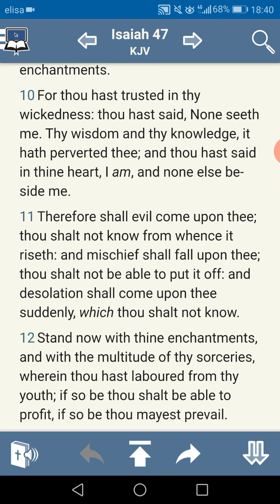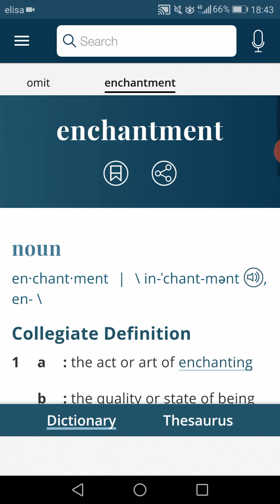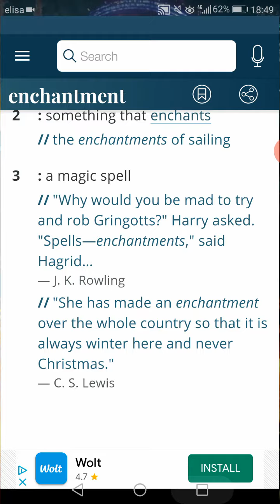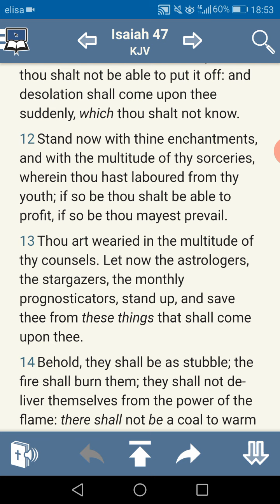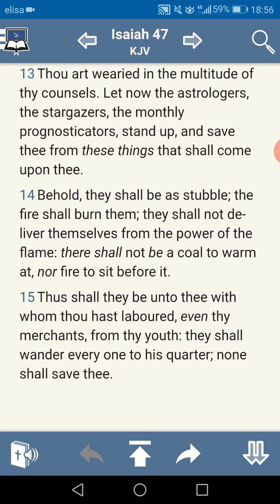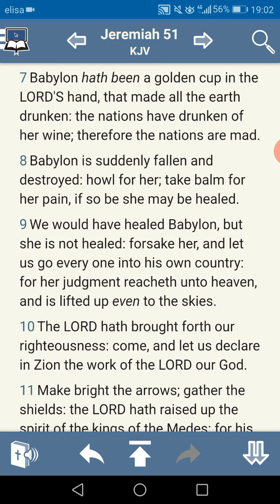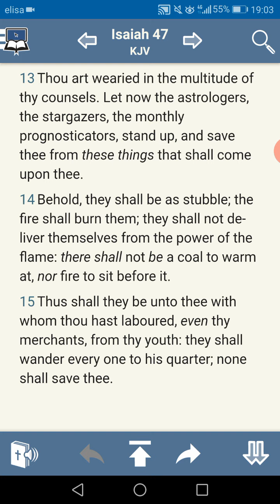Part 2 This World is Based on Witchcraft